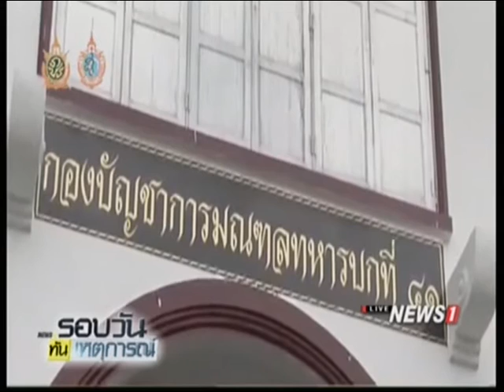ตร.ยังไม่ขอหมายจับ "ศักรินทร์" ใหม่ หลังหลุดคดีเผาห้าง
2016/08/20 ตร.ยังไม่ขอหมายจับ "ศักรินทร์" ใหม่ หลังหลุดคดีเผาห้าง